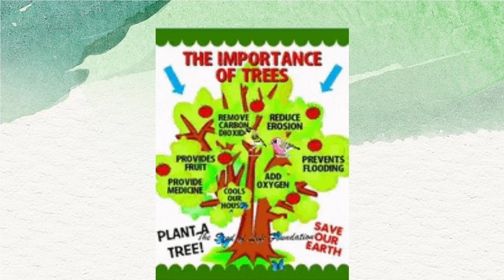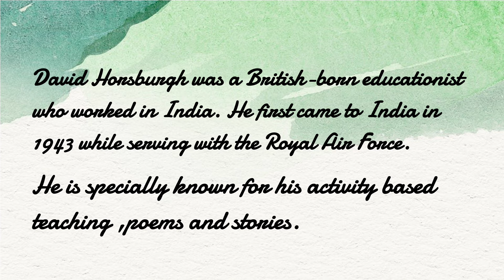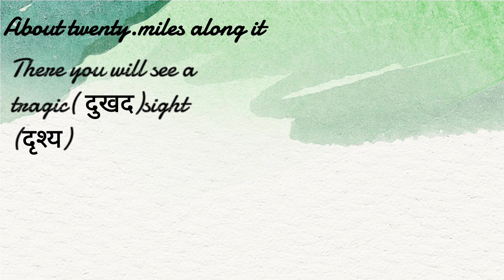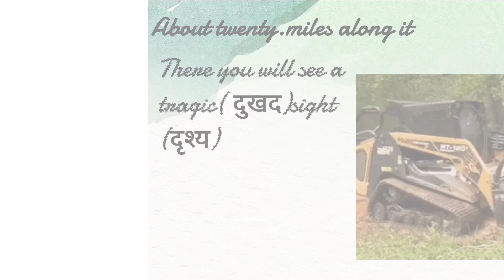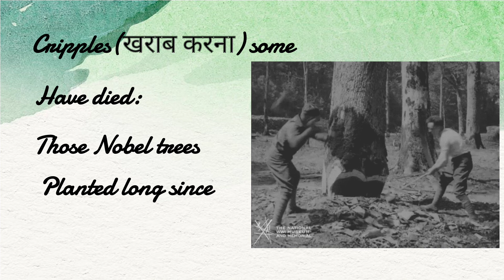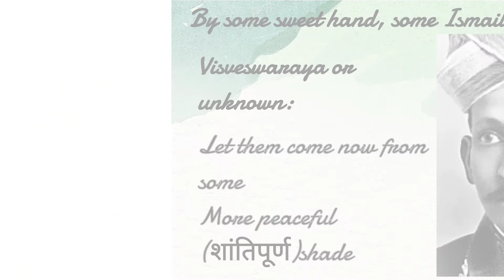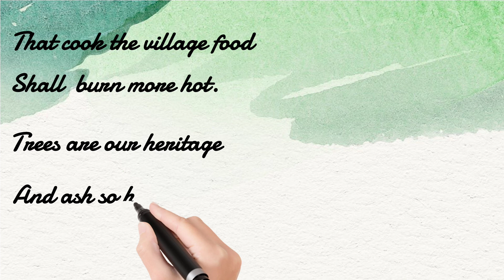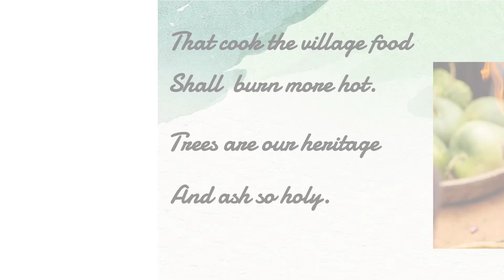A HERITAGE OF TREES;UNIT 7b,CLASS 8,JCERT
This video is the explanation of the poem "A Heritage of Trees"  written by David Horsburgh.
This poem is in the book 'Daffodils' of class 8  of JCERT.
if you have any query regarding this video  drop it in the comment section. I will try to satisfy your query.